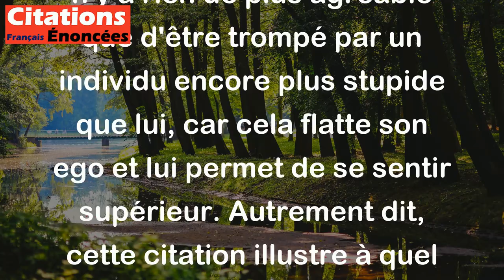Rien n'est plus voluptueux pour un pas-con que d'être pris pour un con par un con. - Frédéric Dard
Cette citation de Frédéric Dard signifie que pour quelqu'un qui se croit plus intelligent que les autres, il n'y a rien de plus agréable que d'être trompé par un individu encore plus stupide que lui, car cela flatte son ego et lui permet de se sentir supérieur. Autrement dit, cette citation illustre à quel point l'orgueil et la vanité peuvent mener à des comportements absurdes et ridicules.